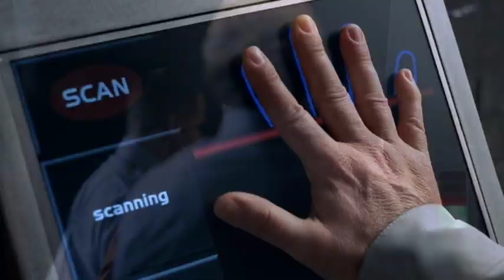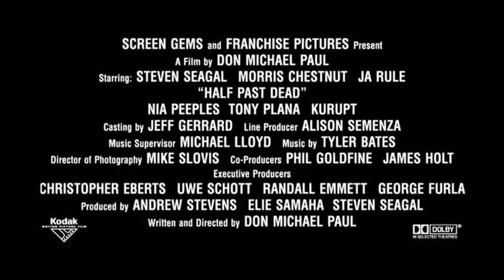"Half Past Dead (2002)" Theatrical Trailer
Original theatrical trailer for the 2002 film "Half Past Dead."  Starring Steven Seagal, Morris Chestnut, Ja Rule, Nia Peeples, Tony Plana, Kurupt, Michael Taliferro, Claudia Christian, Richard Bremmer, Kurupt.  Written & directed by Don Michael Paul.